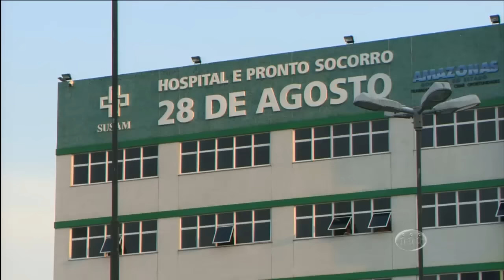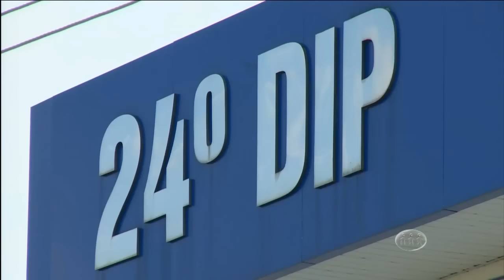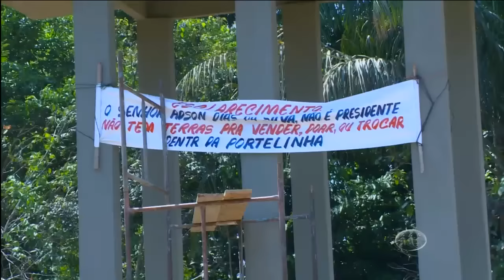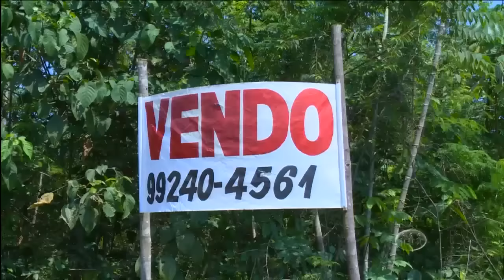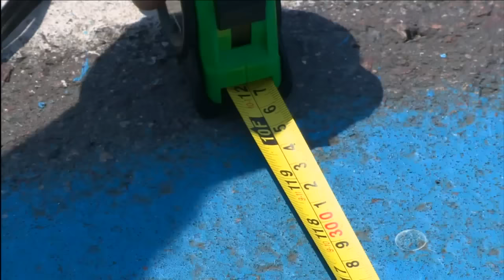A Crítica na TV - Assista ao jornal desta quarta-feira - 19/08/15